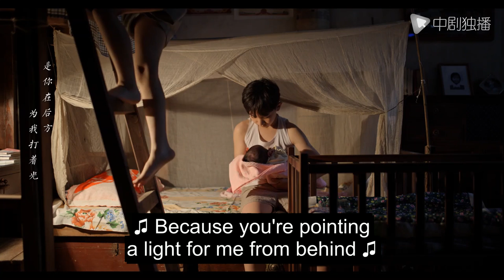Trailer | Mother died in childbirth, 10-year-old brother takes care of the child she left behind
►Synopsis:
The Qiao family’s mother passed away when she gave birth to her fifth child, Qiao Qiqi (played by Zhou Yiran). His father Qiao Zuwang (played by Liu Jun) was a rude and selfish person. It is decorated by Yi), Sanli (played by Mao Xiaotong), Simei (played by Song Zuer), Qiqi (played by Zhou Yiran), the five children of the Qiao family depend on each other during the difficult years. As the eldest son, Qiao Yicheng took care of his younger siblings all the way to grow up, but he lived under the shadow of his excellent cousin Qi Weimin (Li Jiahang). Qiao Yicheng was admitted to the Normal University, and the younger brothers and sisters grew up pulling each other, and the family gradually got out of poverty. The test and care of life will not be absent. The studies, marriage, and work of several people have broken Qiao Yicheng's heart, and his own two marriages also affect the joys and sorrows of this big family. They have experienced painful trials, and have also welcomed hope and warmth, and they have been stumbling and bustling all the way. It’s not perfect, and each has its own shortcomings, as Qiao Yicheng felt. Although "everyone has their own quagmire", everyone is striving to live for the bright light.

The Bond#cndrama#chinesedrama#engsub